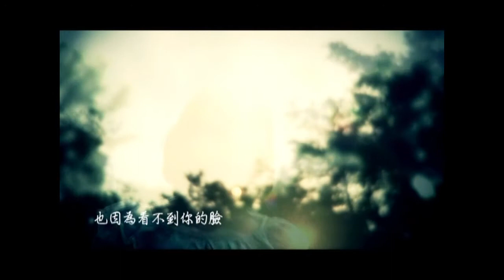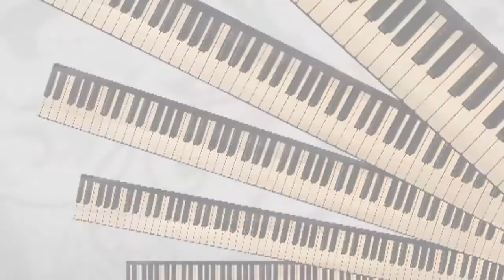一激音樂 第224集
停產?停播?
《一激》宣佈重要信息!